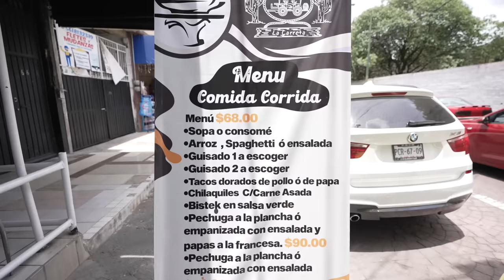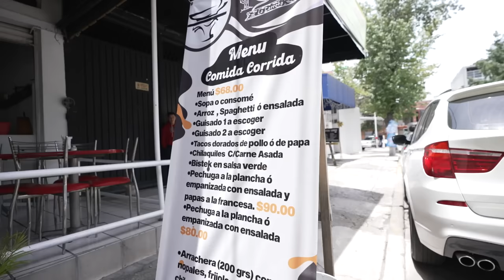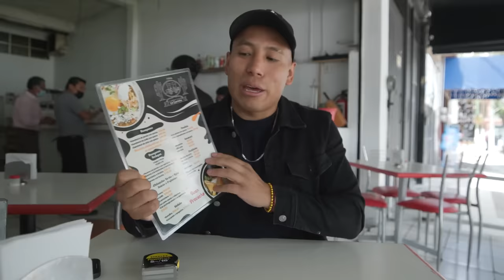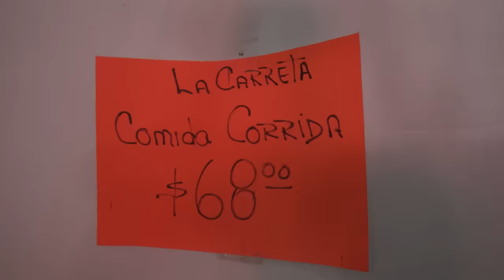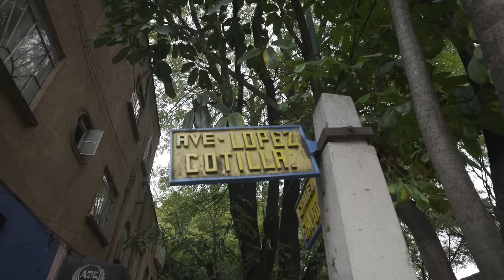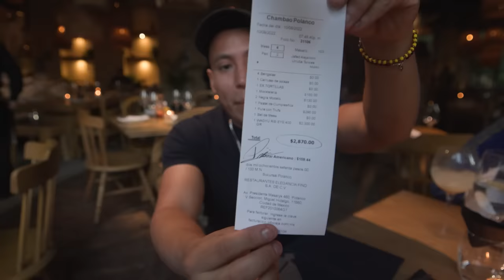Ir a un “Restaurante” NORMAL vs VIP ¿Cual es mejor?